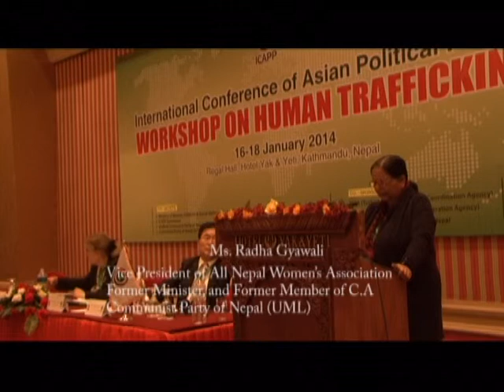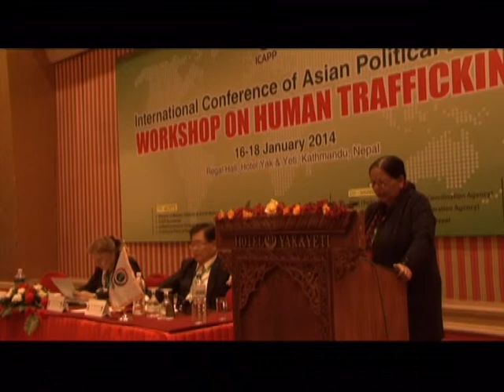Radha Gyawali - International Conference of Asian Political Parties Workshop on Human Trafficking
International Conference of  Asian Political Parties  Workshop on Human Trafficking  16-18 January 2014 Kathmandu Nepal